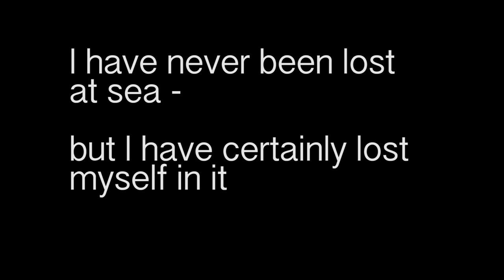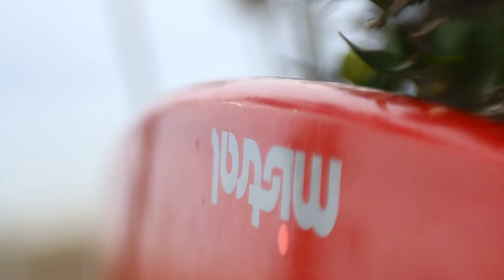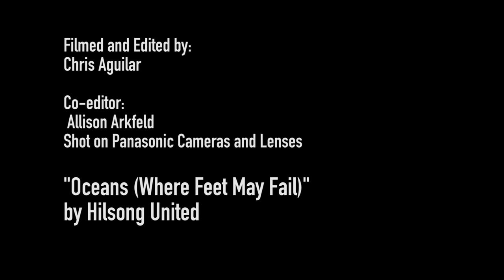The Unstoppable Jonas: A Short from Quickblade Films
Song Title: Oceans (Where Feet May Fail)
Writer(s): Joel Houston, Matt Crocker, Salomon Ligthelm
Hillsong UNITED appears courtesty of Hillsong Church T/A Hillsong Music Australia
(P) 2013 Hillsong Church T/A Hillsong Music Australia. Used by permission. (license 580078)

Delve into the story of the inspirational athlete,
Jonas Letieri. He lost his arms in a accident while working for his church and never gave up his dream of returning to the ocean to surf again. Through stand up paddling, Jonas has not only been able to return to surfing, but has realized his own dreams and touched the lives of many others. Shot and edited by Chris Aguilar (Fin Film Company, Quickblade Paddles) with footage from Pat Myers (Myers Films) and Rob Salazar